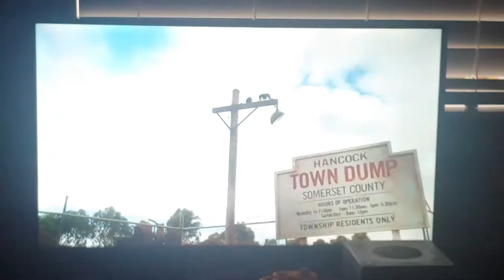Charlotte's Web (2006) - Thank about that corn scene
Brooks (Thomas Haden Church) and Elwyn (Andre 3000) the crows to flight down a scarecrow and is really scares away by scarecrow to catch that "corn".